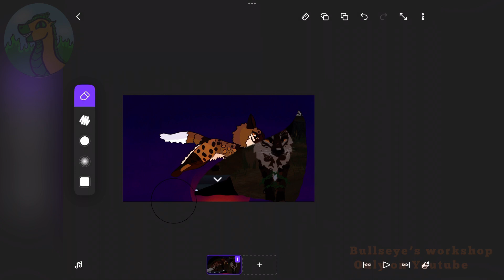Drawing people in Warrior cats:Ultimate Edition part 2!